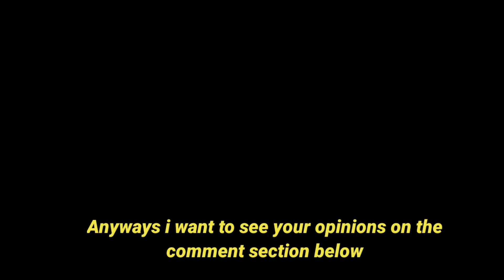Man gave his Life to proove Earth is flat!!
Videos used here:-

Flat earthers, people who have concept that earth is flat, they are pretty serious about it.

Just like others, there was a guy called Mad Mike Huges who tried to proove to other people that earth is flat.

Mike was famous for building selfmade steam powered rockets.
He was known as daredevil in america.

Mike was born on 9-February-nineteen fifty six in California, united states.

Like other flat earth believers, Mike was serious and firm on his believes, so too proof his point, Mike decided to built a self made steam powered rocket a go to space to proof that the Earth is flat.

On 30-January-2014,he built his first rocket.

His attempt failed as that rocket didn't go much higher and was not good enough to proove Mike's point.

But Mike didn't stop, he built another rocket on 22-february-2020 and decided to launch it into space again.

During the launch, parachute of the rocket got seperated and Mike's rocket launched, it was too late.

After reaching its maximum height, rocket fall down and crashed directly in a place not far away from launching site.

Mike didn't survived the crash and died on the spot.
But did he proove his theory?

Well it is already prooved in past decades that Earth is not flat and there is also no evidence to support flat earthers theory, so now doing these experiments in 21st century in the a self made rocket is not a good idea.

Anyways I want to see your opinions on it in the comment section below.

I will meet you guys in my next video.